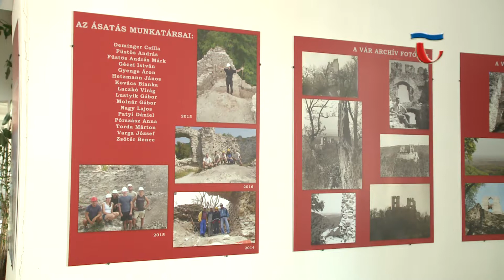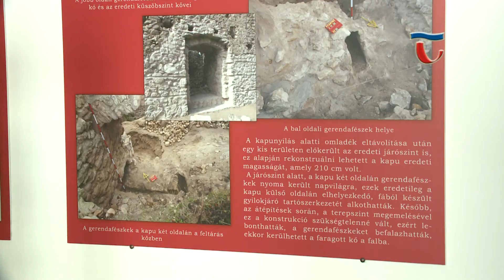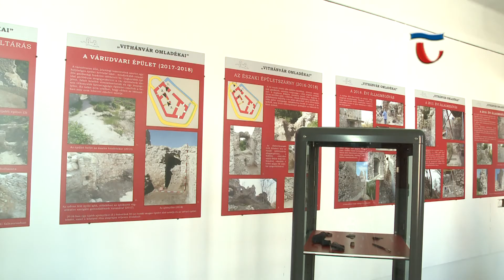190726 Híradó 03 Évek óta végeznek kutatásokat a tatai szakemberek Vitány Várnál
Évek óta végeznek kutatásokat a tatai szakemberek Vitány Várnál. A Vértessomlótól keletre fekvő várrom ígéretes lelőhelynek bizonyult, feltárását 2012-ben kezdték el. A kiemelt műemlék még most is nagyon sok titkot rejt a feltárásban közreműködő régészek számára, amelyeket időről időre bemutatnak a nagyközönségnek is.